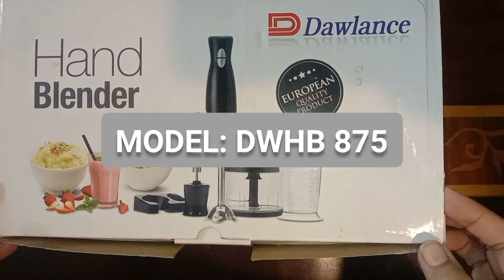Dawlance hand blender model : DWHB 875 review plus unboxing | Polla's kitchen | informative video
review plus unboxing of Dawlance hand blender 👍🏻✨